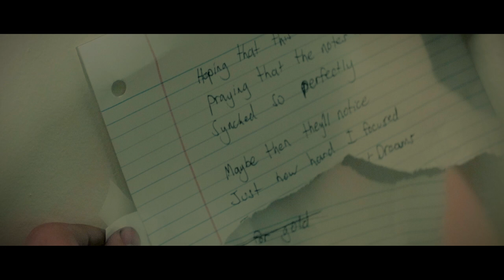After the Calm - Symphony (Official Music Video)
After the Calm:

“Symphony” AVAILABLE NOW TO STREAM/DOWNLOAD

Lyrics:

I wanna find the right words
No matter who it hurts
I wanna make a rhyme that in time
Gets stuck in your mind
I want you to hear me
When you fall asleep
I want the melody to stay
In your brain till you just can't take it anymore

I'm hanging on
To desperate words of a desperate man
Searching for gold
To finally get me out of this

(Chorus) Come on sing it
Shout it out your lungs
I want you screaming
Every word of every song
Let it ring, let it ring
Like a symphony

Hoping that this one sticks
Praying that the notes hit
Synched so perfectly
Maybe then they'll notice
Just how hard I focused
These are my hopes and dreams